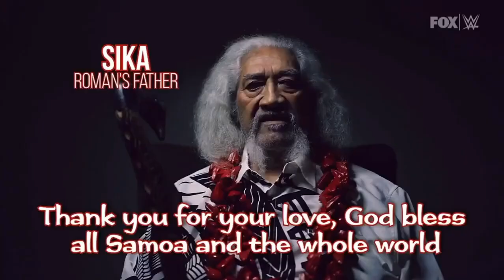Paul Heyman Intense Promo: WWE Smackdown, August 4, 2023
Paul Heyman explains the meaning of Tribal Combat before Jey Uso interrupts!